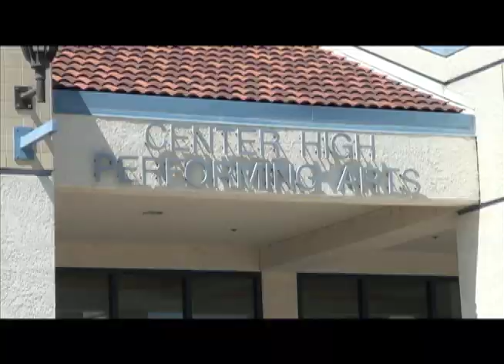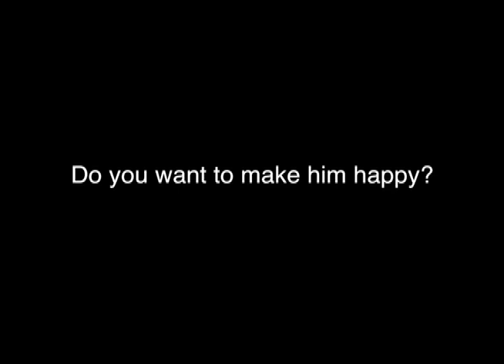C-TV25 Presents: Cougar Connection 12 04 14